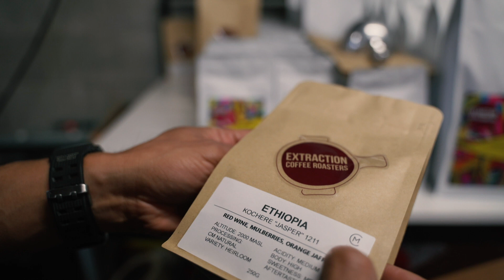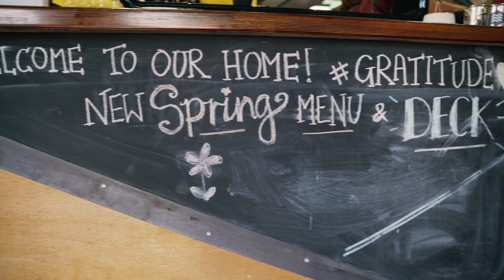Inside Australian Specialty Coffee Ep 1: Extraction Coffee Roasters Pt 2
Part 2 of 'Extraction Coffee Roasters' in Brisbane, Australia.
In this video Our QLD Brewer Cup Champion Sarah is introducing herself as she is brewing an awesome coffee,
also Alex is sharing how he started this roasters!

Thanks again my friend Alex Milosevic (Owner) and our QLD brew queen Sarah Jin (Head of Coffee) for hosting me to make this happen!

*Thank you brother Cristian Rubio for Video and Editing.

*also brother James Ring for the touch work on the photos.

+Please find out more of me on social media -

Hope you enjoy my first Episode, Pt 1 & Pt 2
Please drop a line what you think on the comment.